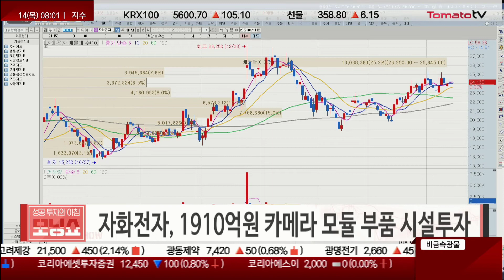목요일 개장 전 체크 필수! 총재 없는 금통위? 쌍용차 인수전? 거리두기 완화? 주요 이슈 주목 [토비's Pick 모닝공시]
· 오늘 사상 초유 총재 없는 금통위…'인상 vs 동결' 전망 팽팽
· 정부, 모임·영업 거리두기 완전해제 검토…야외마스크도 일부만
· 한국콜마, 화장품 용기회사 ‘연우’ 2863억원에 인수
· HK이노엔 신약 ‘케이캡’ 中서 품목 허가…2분기 출시
· 파빌리온PE, 쌍용차 인수전 합류…KG·쌍방울그룹과 3파전
· 자화전자, 1910억원 카메라 모듈 부품 시설투자